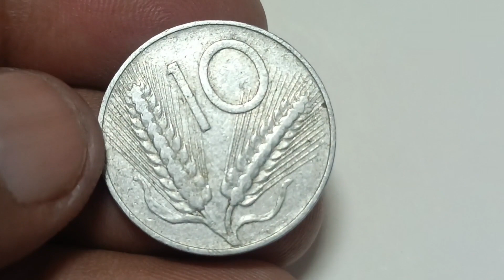10 Lire 1951 Republic of Italiana | Most valuable coins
10 Lire 1951 Republic of Italiana | Most valuable coins
Italian currency